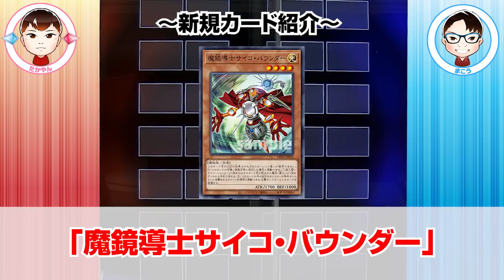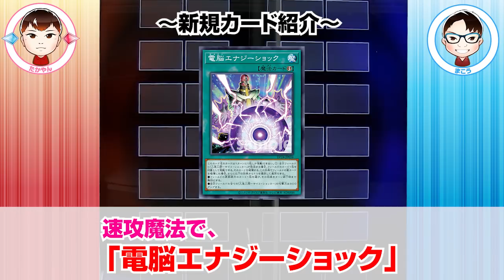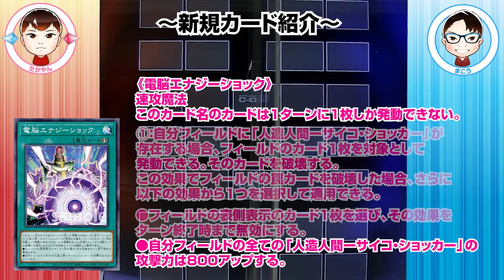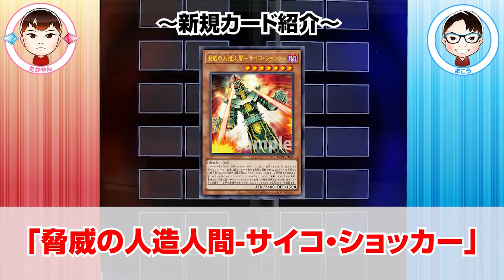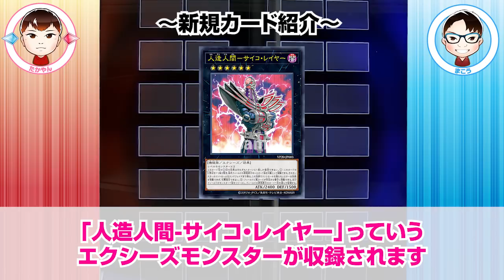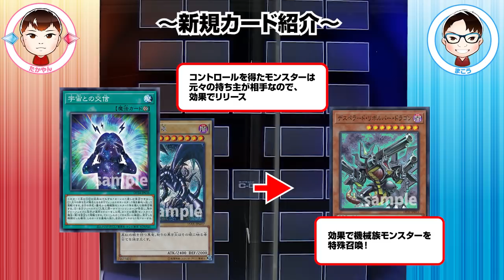【遊戯王】放て！電脳エナジーショック！！ これぞ真骨頂「サイコ・ショッカー」徹底考察!!【考察動画】/ カードラボ サテライトショップチャンネル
カードラボ サテライトTOKYO秋葉原店より、
『遊戯王OCG デュエルモンスターズ デュエリストパック 冥闇のデュエリスト編』
で強化を得た『遊☆戯☆王』のエスパー絽場が使う「サイコ・ショッカー」の考察動画です！
罠カードを封じこめる戦術がさらに強化！
これでデュエルを制し、宇宙の法則となることは間違いなし！？

★撮影場所★
カードラボサテライトTOKYO 秋葉原店

最新情報、予約情報、毎日発信中!!

★出演者★
【カードラボサテライトTOKYO秋葉原店】
まこう/たかやん
高頻度勤務中！！遊びに来てね！！